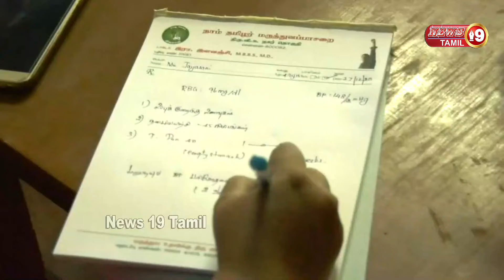சர்க்கரைநோய் ஏன் வருகிறது காரணங்கள் என்ன டாக்டர் இளவஞ்சி விளக்குறார் | Dr ilavanji about Diabetes